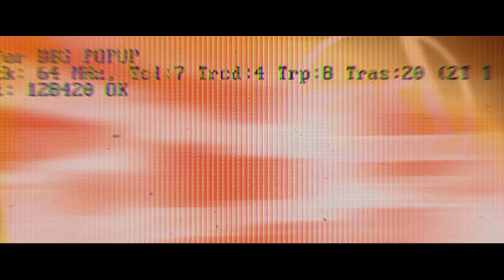2023 3 Ohio State at Wisconsin Hype Trailer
Just in time for game day! Here is this week's hype trailer, narrated with some of the lyrics from "Jump Around".

Music is by Really Slow Motion - Hybrid Species (Remixed with sample from Jump Around"